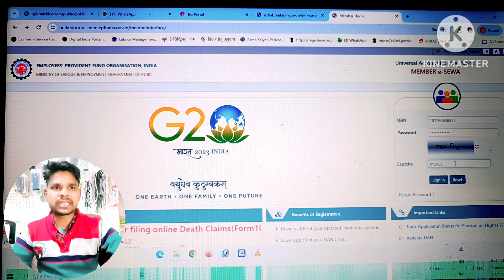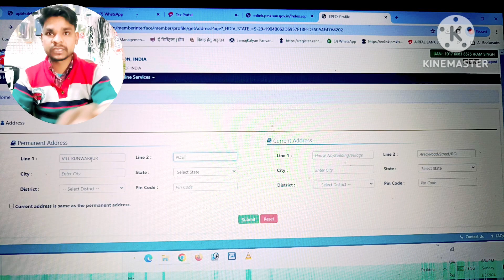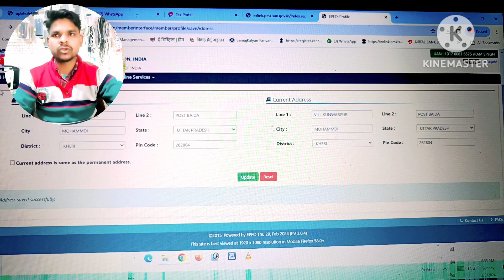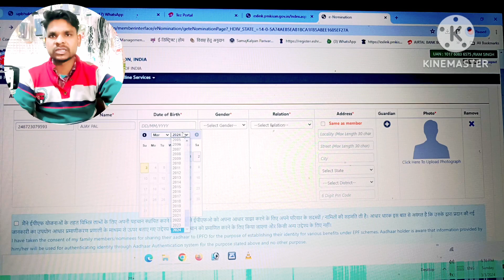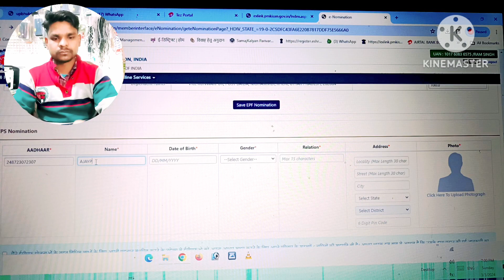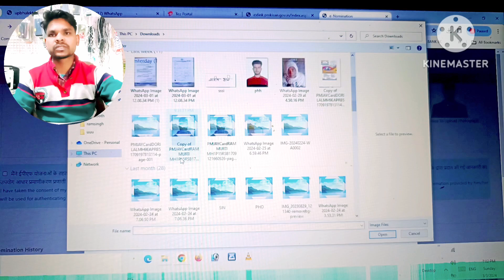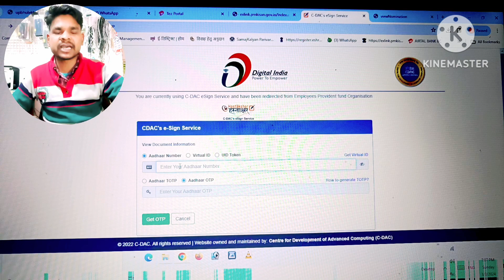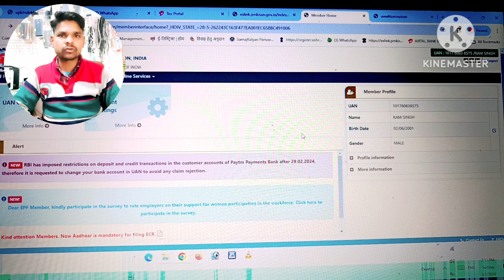PF Me nominee kaise aad kare||PF me nominee kaise e signature kaise kare PF nominee#youtubevideos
pf me nominee kaise jode
epf account me nominee kaise add kare
pf account me nominee kaise add kare
pf me nominee kaise add kare
epfo me nominee kaise add kare
how to add nominee in epf account online
pf nominee
epfo me e nomination kaise kare
pf me nomination kaise kare
epf me nominee kaise add kare
pf nomination kaise kare
pf me nominee kaise add kare mobile se
pf me nominee kaise update kare
uan me nominee kaise jode
how to update nominee to pf online